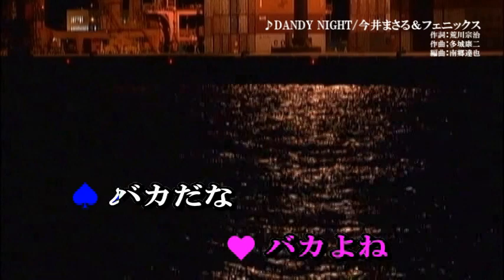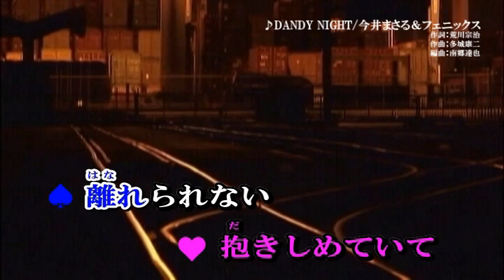今井まさる＆フェニックス ♪DANDY NAIGHT（唄 今井まさる＆フェニックス）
作詞：荒川宗治　作曲：多城康二
編曲：南郷達也　　良い曲です。

作曲者のたしろこうじ先生のチャンネルはこちらです。